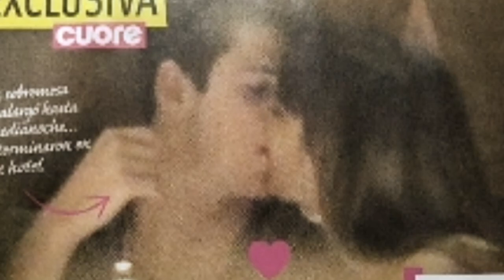Aitana y Miguel Bernardeu - Contigo